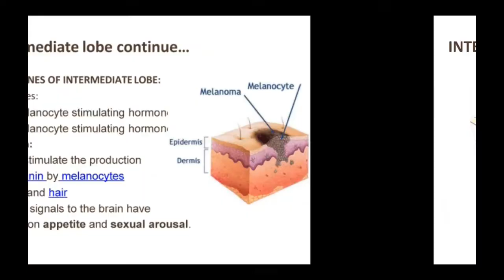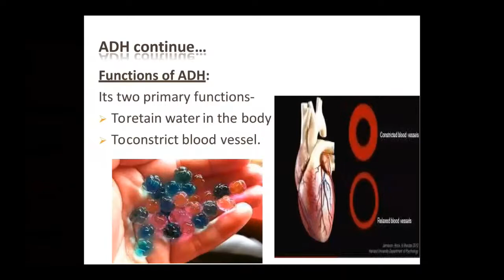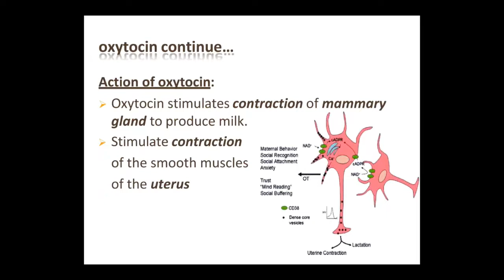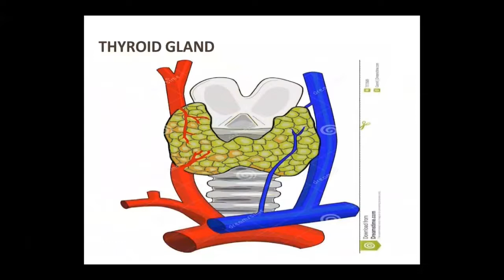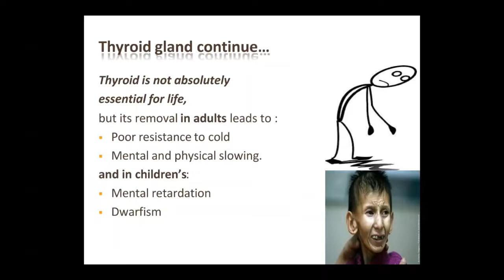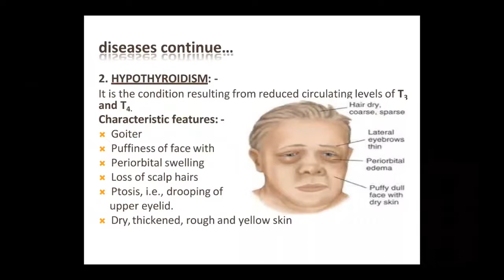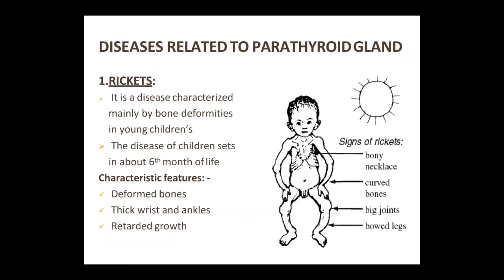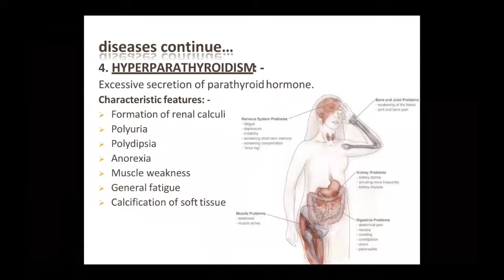Faculty:- Dr. Pushpa Sharma Topic:- ThyroidGland Dated:- 28.05.20